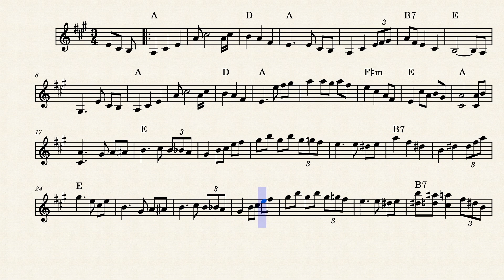A & E Waltz Transcription